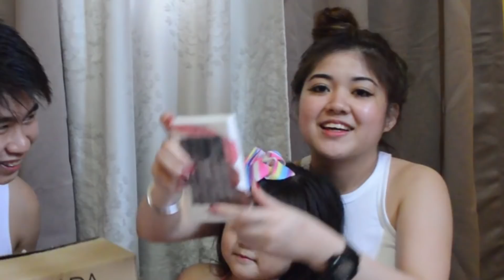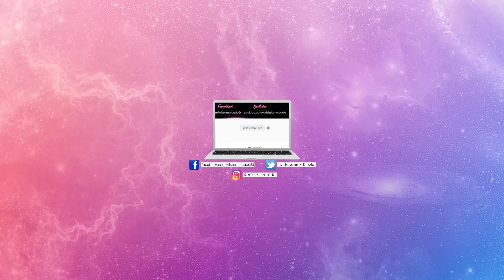Unboxing a P599 Lazada Mystery Box !!!